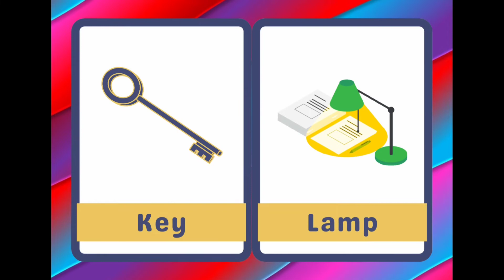Abcde, a for apple, nursery rhymes, alphabets, kids class, abcde abcd, abc song, @chicks tv show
Abcde, a for apple, nursery rhymes, alphabets, kids class, abcde abcd, abc song, abcde,@chicks TV Show

Your query
abcd
abcde
abc song
abcd song

jkn
phonics song
abc
ka se kabutar
Chicks TV Show
a. b. c. d. e.
baby cartoon song
abcd rhymes
apple
abcd abcd
peom
abc phonics song
abcd cartoon
ए फॉर एप्पल
alphabet
abc song phonics
alphabet song
एबीसीडी
cat
a se anar in hindi
for apple
aloo kachaloo ka
abc jkn
abc songs
apple apple

एक बार एप्पल की स्पेलिंग
एबीसीडी
अ से अनार आ

A se anar, अ से अनार आ से आम, हिंदी स्वर व्यंजन, हिंदी वर्णमाला, hindi varnamala, abcd song, abcd

learn Hindi varnmala, अ आ इ ई उ ऊ, क ख ग घर , Hindi Alphabets to your kids. This video helps you to learn Hindi alphabet ( Hindi varnamala ) in an easy way.

Chicks TV Show - Learn your kids Nursery Rhymes, ABCD Alphabet, Numbers, Colours for kid's Multiplication, Tables for kid's in easy way kid's learning videos.@Chicks TV Show

Hindi varnamala,
हिंदी व्यंजन,
हिंदी फुल माला अ से ज्ञ तक,

@ChunChun TV
@Lichi TV
@bauaa tv